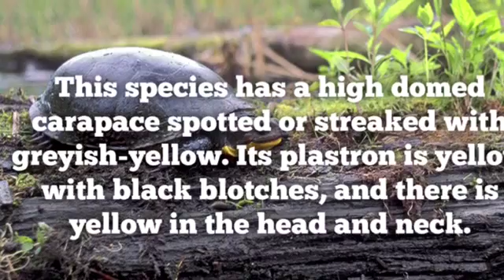Blanding's Turtle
Courtney is concerned about the Blanding's Turtle and you should be too! Find out what you can do to help this situation.
Created as part of a biodiversity project for science.